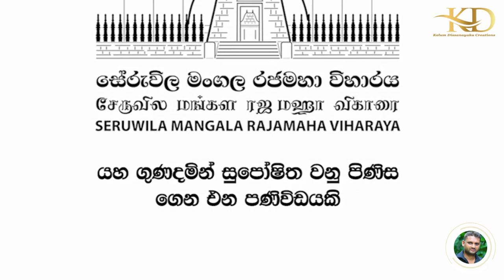Equality at Home: Treating Your Wife with Fairness and Respect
Facebook පිටුවක සදහන් වූ හදවතට දැනුන වීඩියෝවක්.